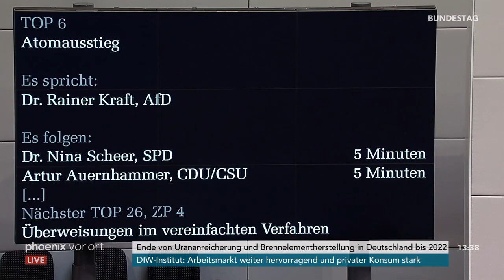Bundestagsdebatte zum Atomausstieg am 14.03.19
Bundestagsdebatte zum Atomausstieg mit Reden von:

Sylvia Kotting-Uhl (B90/Grüne)
Karsten Möring (CDU/CSU)
Karsten Hilse (AfD)
Rita Schwarzelühr-Sutter (Parl. Staatssekretärin für Umwelt, Naturschutz und nukleare Sicherheit)
Judith Skudelny (FDP)
Hubertus Zdebel (Die Linke)
Marie-Luise Dött (CDU/CSU)
Rainer Kraft (AfD)
Nina Scheer (SPD)
Artur Auernhammer (CDU/CSU)
Frauke Petry (fraktionslos)
Timon Gremmels (SPD)